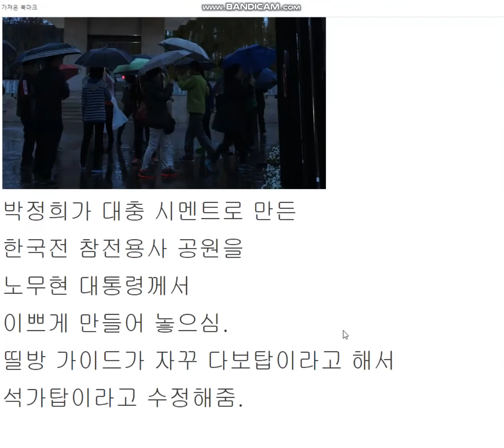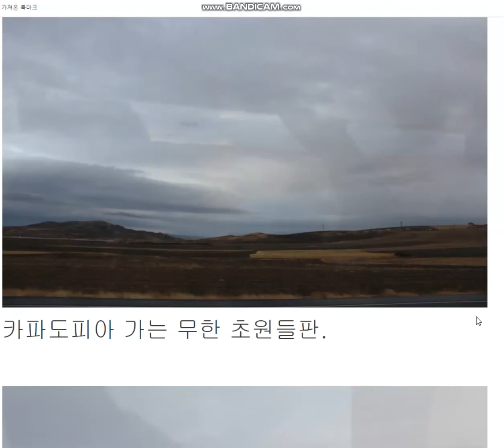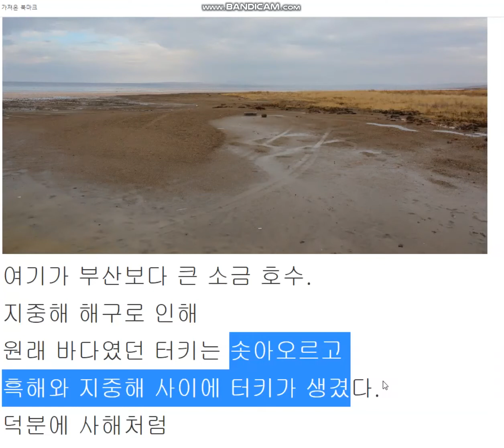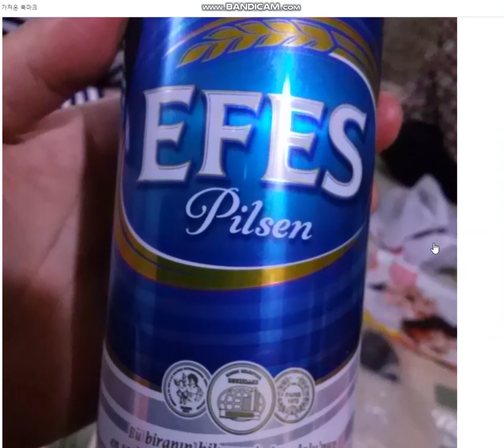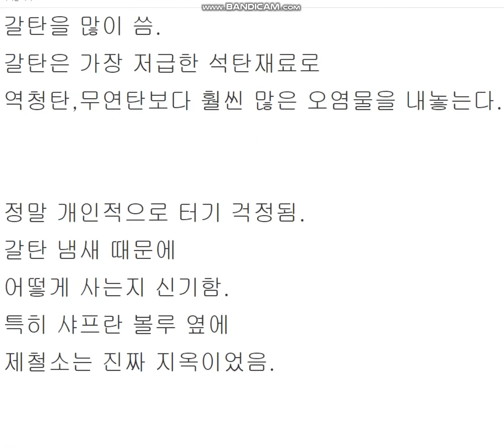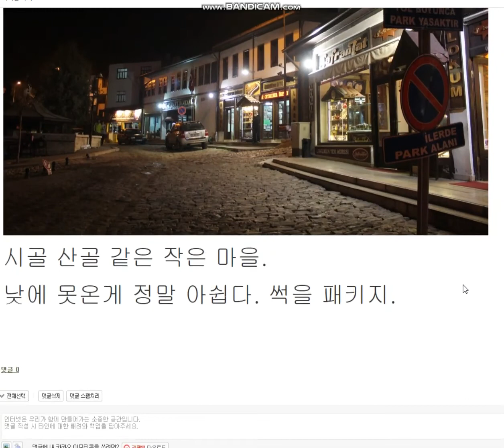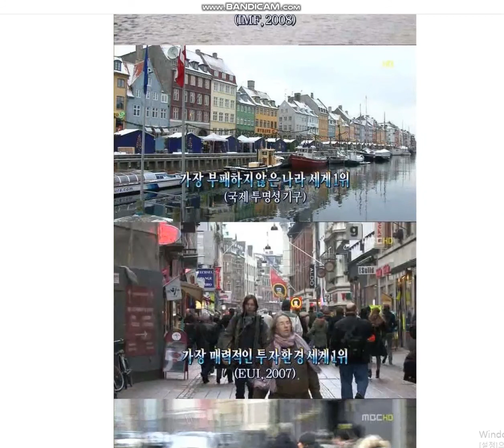여행,유머,정치 287. 터기 앙가라, 샤프란 볼루, 선녀와 나무꾼, 세금 63프로 내는 나라.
욕심없는 남자 권기현, 공짜 강의,찐,지구과학 ㅈ문가, 세계여행 ㅈ문가, 박물관 ㅈ문가, 시사평론 ㅈ문가,경력은 국내최고, 실력은 글쎄.asmr, 수면장애치료사, 세계 최초 노잼 유트브, 배그 스팀 아이디 :one_korea, 철권7 스팀 아이디 :kihyunkwon56, 내 제자라면 지구과학 공짜문제는 가입후 다운가능.